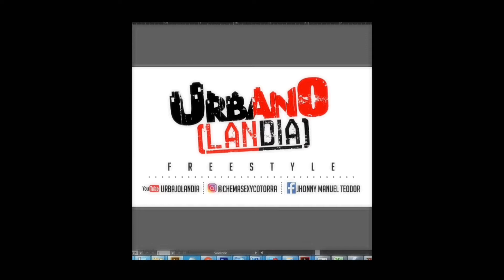Chema sexi cotorra vs KDT y zero tremenda pelea jajaj ufff 🔪🔫🔪🔫🔥🔥🔥💣😀